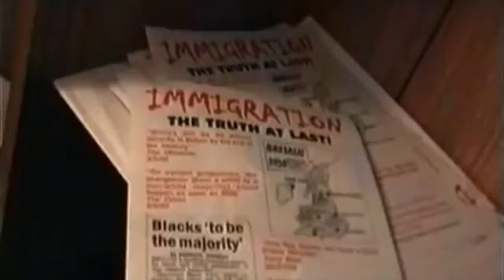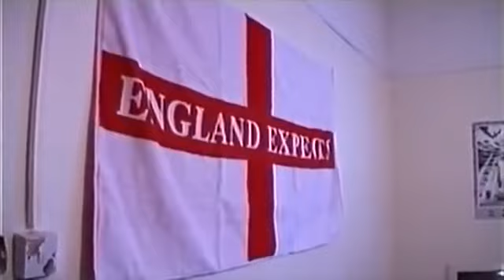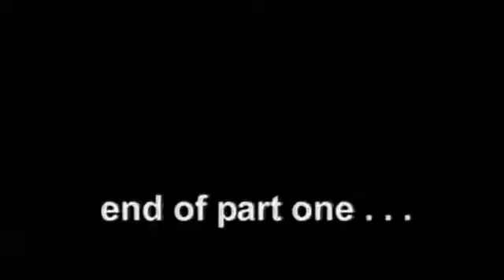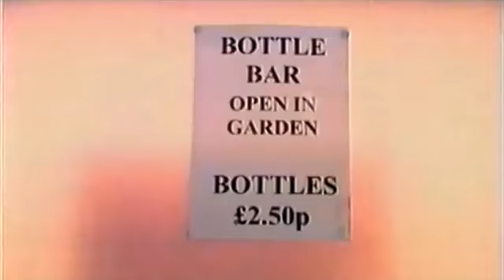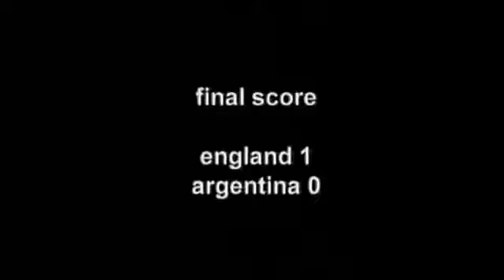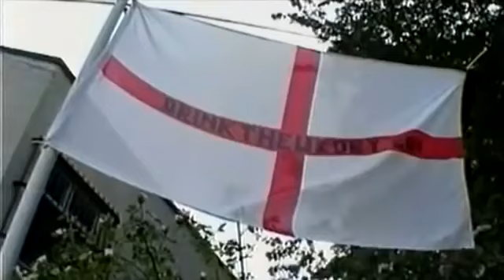Interview with Mark Collett | RE:Brand - Episode 2 | "Naziboy"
Título Original: RE:Brand | Episode 2 | Naziboy
Publicado em 28 de Março de 2015
Créditos: Russell Brand, Mark Collett

Descrição Original do Autor:

57.086 visualizações  28 de mar. de 2015
RE:Brand was a UK Play documentary and comedy television program starring Russell Brand that aimed to take a challenging look at cultural taboos. It is now best known for being a common topic on Russell Brand's radio show The Russell Brand Show on 6 Music & Radio 2.

Episode 2: "Naziboy", Brand meets Mark Collett the leader of the Youth BNP.

Original aired: 2002
Created by: Russell Brand & Matt Morgan
Production: Vera Productions
Original channel: UK Play